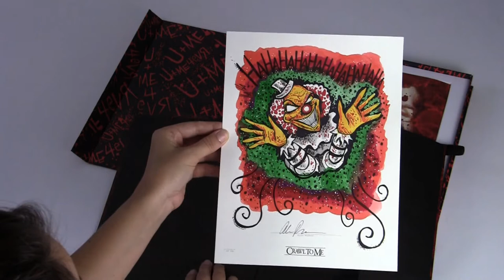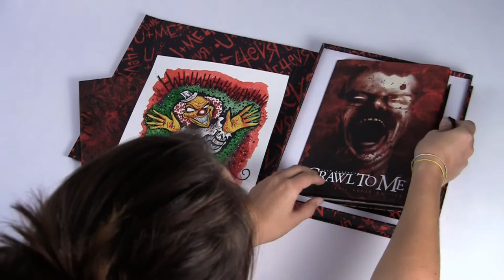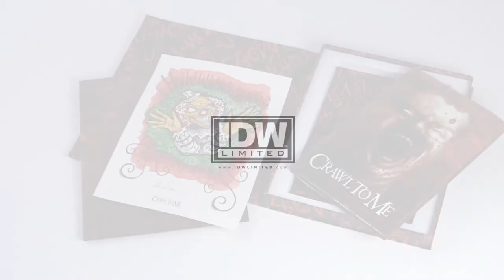ALAN ROBERT'S CRAWL TO ME: IDW LIMITED BLACK LABEL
Limited to just 25 copies, each IDW Limited Black Label of Alan Robert's Crawl To Me is housed in a custom tray case, also containing a unique, full-color illustration from series creator and artist Alan Robert. Artwork is housed in a hardcover artist's portfolio accompanying the book. Crawl To Me was recognized as the best horror miniseries of 2011 by comicmonsters.com and is currently being adapted into a feature film.

Wire Hangers creator/hard-rock musician Alan Robert, is back for blood with his second horror tale, Crawl To Me. The story centers on Ryan, as he struggles to protect his family from what appears to be an evil entity living within their basement's crawl space. It is only after a series of violent events occur that Ryan realizes he must set aside all he believes to be true in order to face his shocking and inevitable reality. This intense thriller will keep you guessing every step of the way.